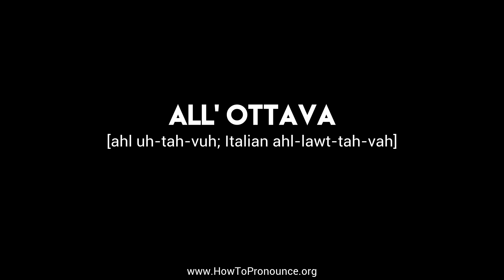How to Pronounce "all' ottava"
Learn the proper pronunciation of "all' ottava"